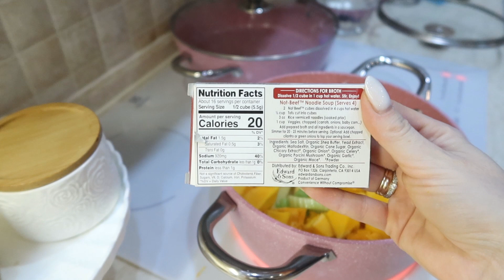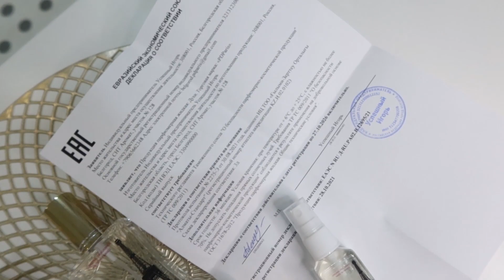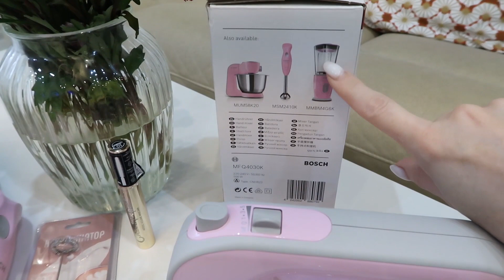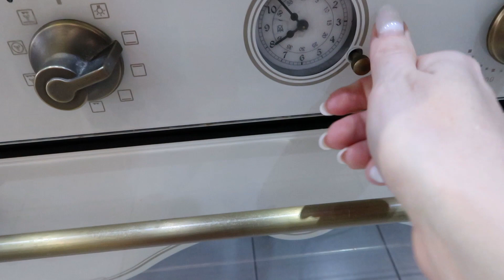🍁ЭКОНОМНОЕ МЕНЮ💥ОРГАНИЗОВАЛА ЛУЧШЕЕ ХРАНЕНИЕ👍СУПЕР ПРИОБРЕТИНИЯ ДЛЯ КУХНИ🤩ПОРЯДОК В ДОМЕ🏠РЕЦЕПТЫ🥧УЮТ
на сайте идет акция 1+1+1=4

Акции время с 12 по 17 сентября!

Рецепты из видео
Тыквенный суп-пюре
Тыква (вес без кожуры и семечек) - 600 г
 нежирные сливки - 200 мл
Специи (перец черный молотый, имбирь сушеный, кориандр, чеснок сушеный, СОЛЬ) - по вкусу
для подачи чесночные гренки и укроп

Кекс с грушами
Для теста:
Мука - 240 г
 Разрыхлитель теста - 1 ч. ложка
Сахар ванильный - 10 г
Яйца - 3 шт.
* Для начинки:
 груши 1-2 шт
* Для посыпки (по желанию):
 Сахарная пудра

🙏Девчата подписываетесь на запасные ресурсы, чтобы не потеряться Каналы Яна Круглова

 💜💚💛ЕСЛИ НЕ ПОЛУЧАЕТСЯ ПЕРЕЙТИ В ЯНДЕКС ДЗЕН ПО ССЫЛКИ. В ДЗЕНЕ В ПОИСКЕ НАБЕРИТЕ Яна Круглова